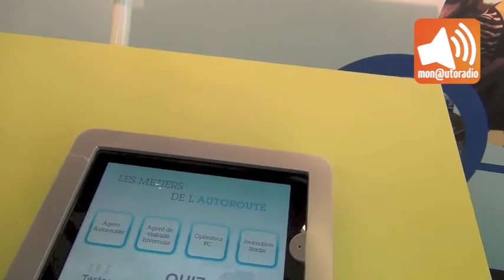MONDIAL'12 | Les autoroutes porte de Versailles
L'association professionnelle des autoroutes, l'ASFA, est présente comme chaque édition au Mondial de l'Automobile. L'objectif est de faire découvrir les coulisses de ses infrastructures, ses métiers mais aussi répondre aux questions des visiteurs.

Cette année, l'ASFA joue l'interactivité et les nouvelles technologie pour une découverte ludique.